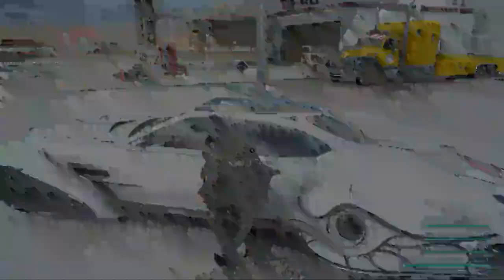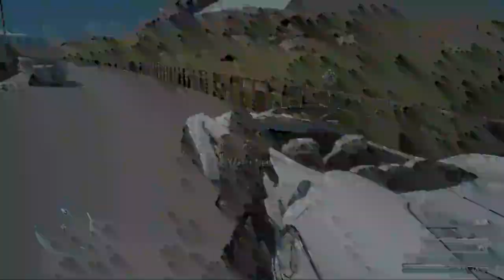FINAL FANTASY XV - Gameplay Walkthrough Part 70 - Regalia Secret Stickers & Scraps of Mystery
FFXV Full game 100%  gameplay walkthrough on PS4 Pro in Full HD 60FPS. Watch me play in part 70, where I unlock secret Regalia stickers of Gladio Prompto Ignis and Noctis, customize / upgrade weapons to Cid, and find the rest remaining "Maps of Mystery" that lead to a treasure.

You can watch me start the Mystery maps quest here:
in part 65 of my walkthrough.

FF 15 was a decade ( 10 years ) in the making from 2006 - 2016, it was originally titled Final Fantasy Versus XIII, and was officially renamed Final Fantasy XV in 2013.

Publisher: Square Enix
Director: Hajime Tabata / Tabby
Producer: Shinji Hashimoto
Lead Designer: Tetsuya Nomura
Soundtracks by: Yoko Shimomura

PS4 / PS4 Pro, PS VR Support, Xbox One, Xbox Sorpio.